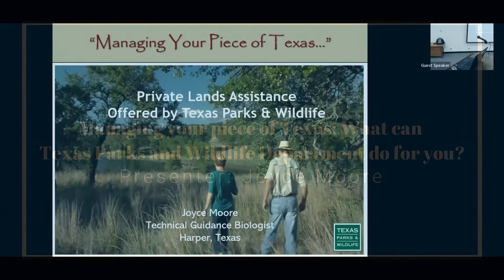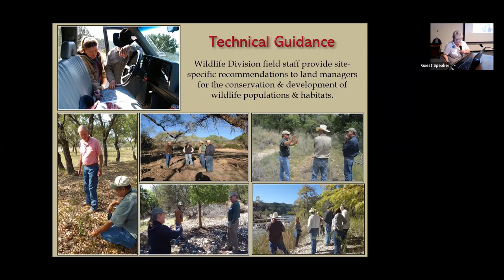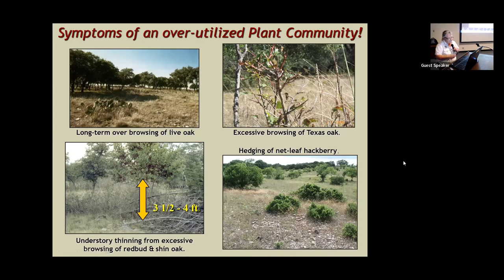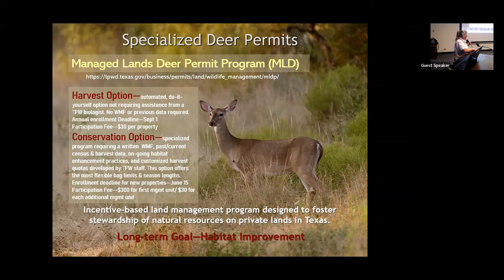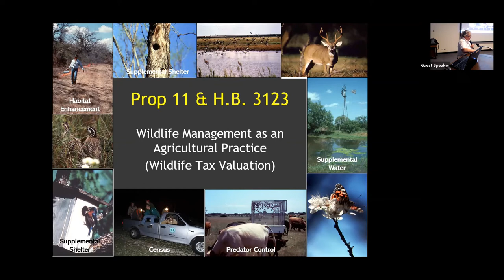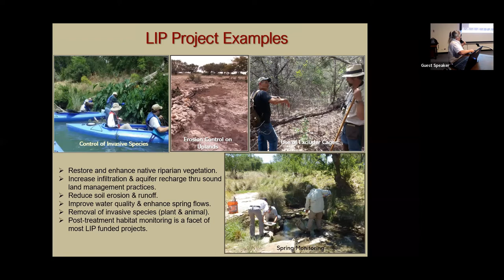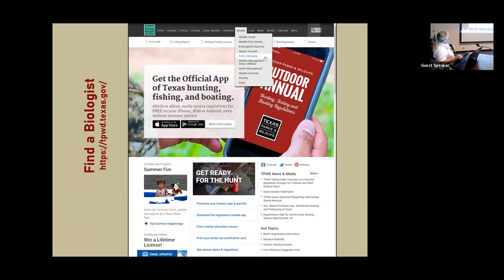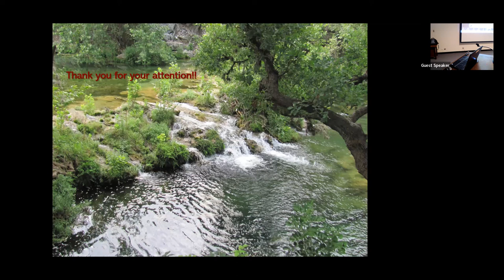Managing your piece of Texas: What can Texas Parks and Wildlife Department do for you?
May 23rd Hill Country Chapter Meeting and AT
Presenter: Joyce Moore

Joyce Moore is a 39-year tenured Biologist for TPWD and is the Technical Guidance Biologist (also known as a Senior Biologist) for the western 1/2 of the Edwards Plateau Regulatory District (covering 12 counties).  Joyce works with roughly 100 plus separate properties in the western Edwards Plateau on a regular basis, 4 Wildlife Management Associations in Gillespie County, plus additional properties for Wildlife Tax Valuation.

This video is copied from the ZOOM recording of the May 23, 2022 Chapter Meeting of Texas Master Naturalist, Hill Country Chapter and in it Joyce Moore talks about the various programs offered to the landowner by Texas Parks and Wildlife.